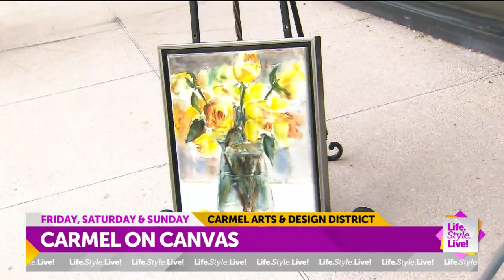Carmel on Canvas